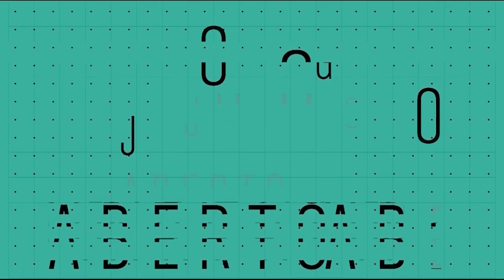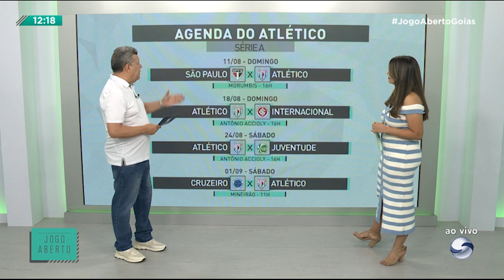Bloco 02 - Jogo Aberto | 08.08.2024